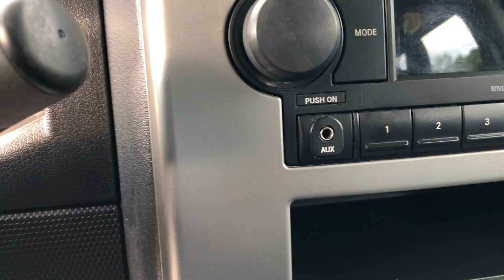2007 JEEP PATRIOT SPORT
GUARANTEED CREDIT APPROVAL, 1ST TIME BUYERS PROGRAM AVAILABLE, Air Conditioning; Power Steering; Tilt Wheel; AM/FM CD; Sentry Key; Daytime Running Lights; Dual Air Bags Front Head and Sides; Active Belts; All Wheel ABS